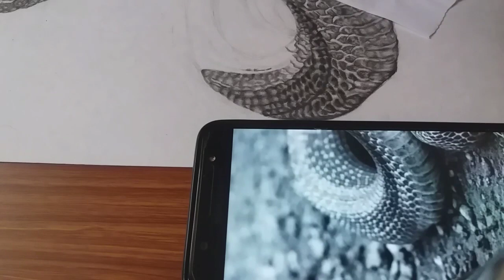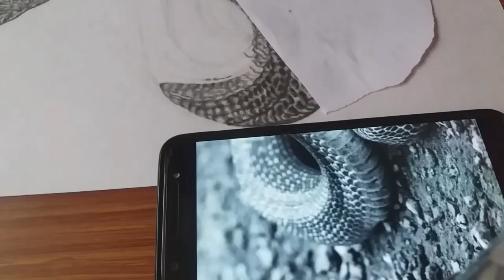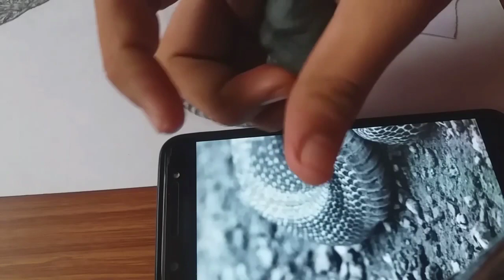BRUSTRO "KNEADABLE" ART ERASER FULL REVIEW AND USE. BY /AKSHIV DUBEY\ or clay eraser.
hello guys welcome back to another review video and in this as you can see I am going to review about a brustro kneadable eraser I have purchased this from Amazon😎

 if you want to purchase click this👇👇

 so guys I hope you like the review and the way I talk to you so so thank you so much for watching friends see you in the next video till then take care love you so much bye.❤❤

keep watching
keep watching
keep doing